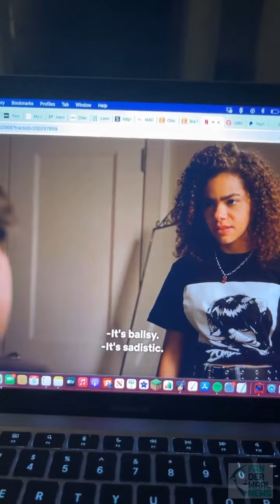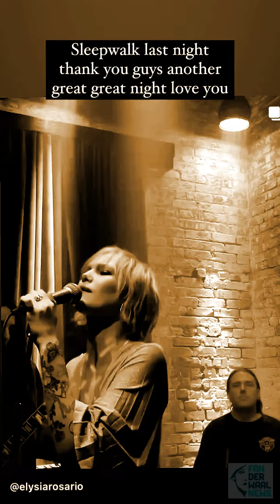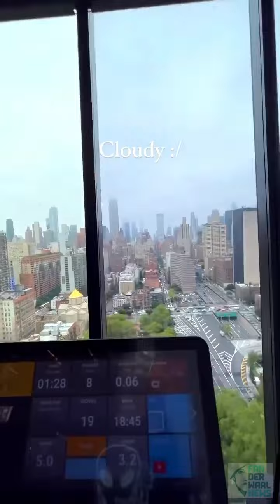Grace VanderWaal Instagram Mega-Video • 2023.01.01 - 06.30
All of Grace's Video Posts to Instagram so far this year.
From Savanah, Georgia, to NYC; from piano bar lounge singer in her hotel room while filming Megalopolis, to Brooklyn music venues preparing to release new music; included are clips from IG and IG Stories (but not IG Lives).

(PG Language)
GraceVanderWaal's music and merchandise are available at from her website (gracevanderwaal.com) and from Komi Creator Hub (gracevanderwaal.komi.io)

We have lots of awesomeness, contests, exclusive announcements, and more going on inside. Come join in on the fun and get the best Grace content.